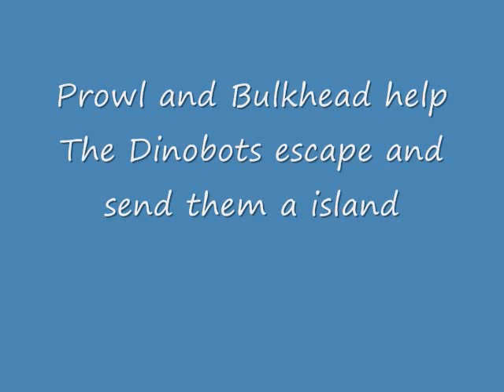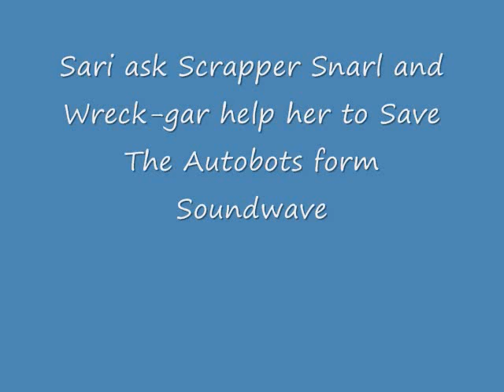Transformers Animated The History of The Dinobots